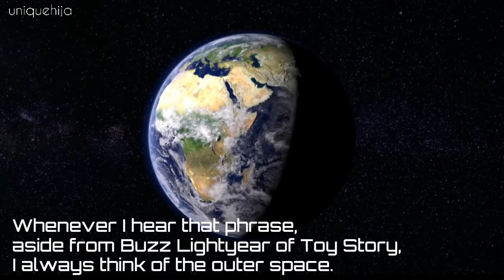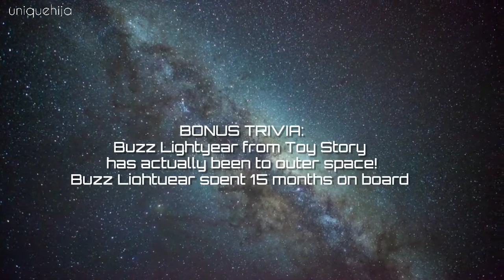To Infinity, and Beyond!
What is outside Earth? It's overwhelming to think that we are but a minute piece in the solar system and the whole galaxy. There's a whole mystery in the beyond. And who would've known that an animated icon had seen the outer space, for real! Watch the video and find out! 😉